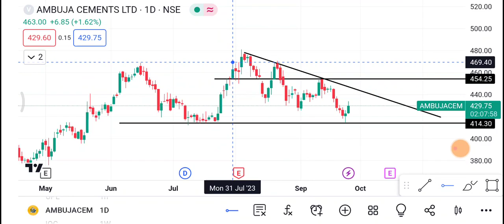Ambuja Cement Share | Ambuja Cement Share latest news | Ambuja Cement Share price today news